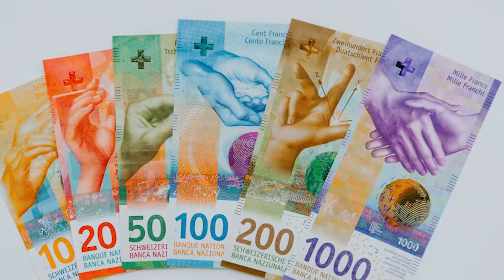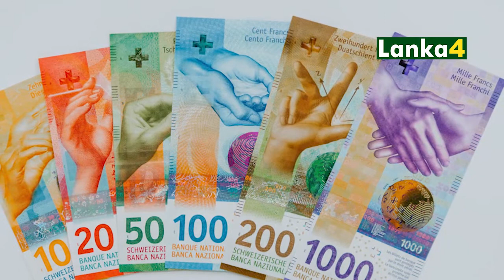இன்றைய சுவிஸ் செய்திகளின் தொகுப்பு 09.09.2021